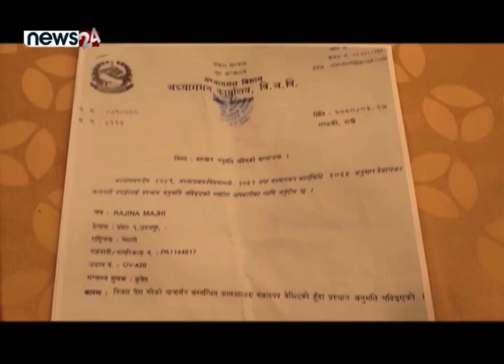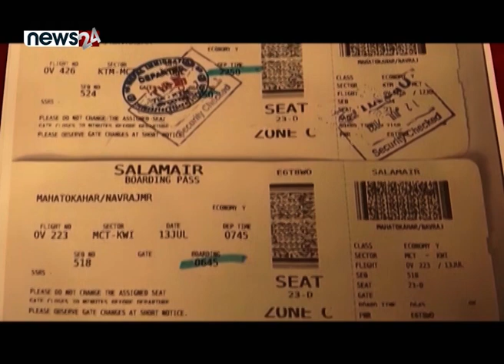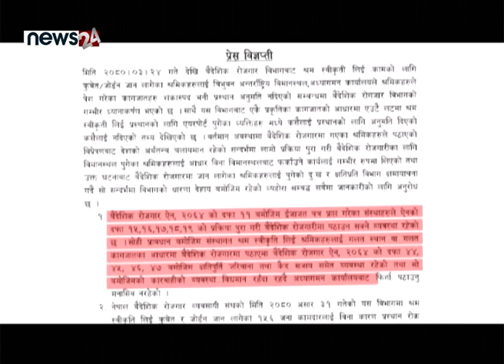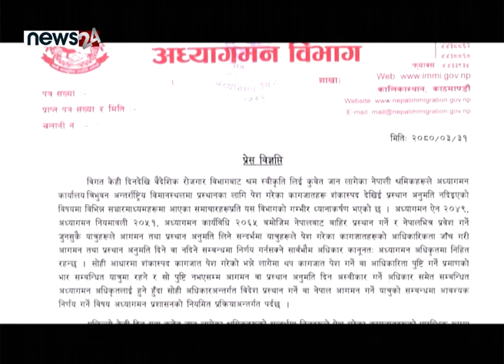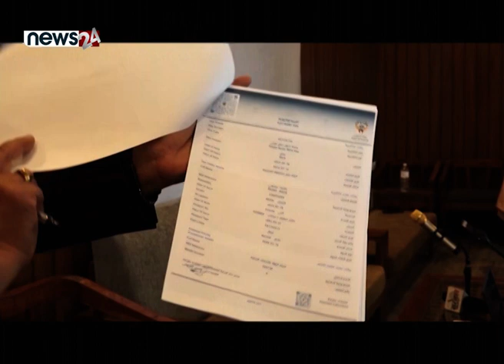सरकारी कार्यालयको द्वन्द्वः सेटिङ नमिल्दा श्रमिकलाई सास्ती - NEWS24 TV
विभिन्न मेनपावर कम्पनी मार्फत कुवेत र जोर्डन जान लागेका ठूलो संख्याका नेपाली कामदारहरुलाई त्रिभुवन विमानस्थल अध्यागमन कार्यालयले रोक्दै आएको छ । श्रम स्वीकृति लिइसकेका कामदारलाई विमानस्थलबाटै फर्काइएको भन्दै मेनपावर ब्यवसायीहरुले आन्दोलित नै भएका छन् । वैदेशिक रोजगार विभागले भने कामदारलाई रोक्ने काम त्रुटीपूर्ण भन्दै अध्यागमन कार्यालयको धज्जी उडाएको छ ।